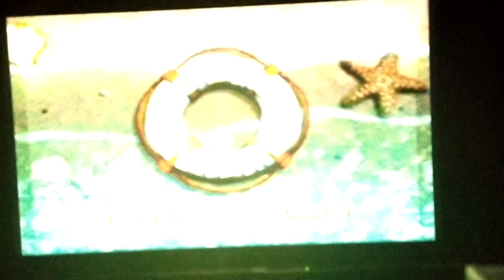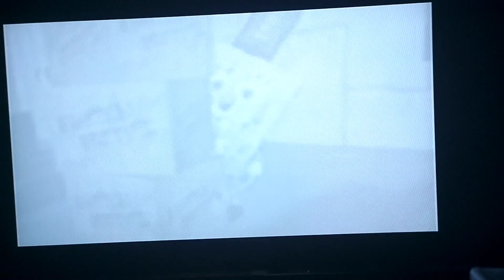The SpongeBob Movie Game: Gameplay Walkthrough Part 33 - Turn the Tables on Plankton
A complete walkthrough of the final boss level in the SpongeBob SquarePants Movie game for the Nintendo GameCube.